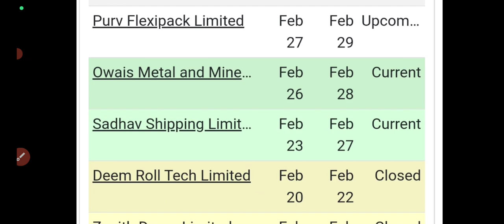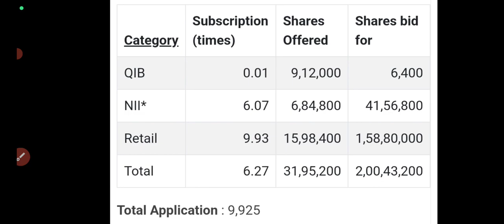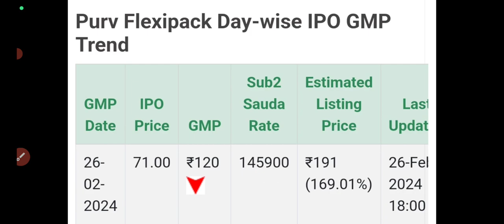all sme ipo gmp today🔥Owais ipo gmp today🤑Sadhav ipo gmp today🔥purv flexipack ipo gmp today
Owais ipo gmp today
Owais ipo subscription status
Sadhav ipo gmp today
sadhav ipo subscription status
purv flexipack ipo gmp today
deem roll tech ipo listing day strategy
deem roll tech ipo listing
zenith drugs ipo listing day strategy
zenith drugs ipo listing
all sme ipo gmp today
deem roll tech ipo refund?
zenith drugs ipo refund?
deem roll ipo gmp today
zenith drugs ipo gmp today
deem roll tech ipo allotment status
deem roll tech ipo allotment time
deem roll tech ipo allotment website
zenith drugs ipo allotment status
zenith drugs ipo allotment time
zenith drugs ipo allotment website
deem roll tech ipo gmp today
deem roll tech ipo subscription status
deem roll tech ipo day3 subscription status
zenith drugs ipo subscription status
zenith drugs ipo day3 subscription status
zenith drugs ipo gmp
esconet ipo allotment status
esconet ipo allotment website
esconet ipo allotment time
esconet ipo allotment
thaai casting ipo allotment status
thaai castings ipo allotment website
thai castings ipo allotment time
thaai castings ipo allotment
esconet ipo gmp today
thai ipo gmp today
esconet ipo allotment chances
thaai castings ipo gmp today
thaai castings ipo day4 subscription status
thaai castings ipo subscription status
esconet ipo day3 subscription status
esconet ipo subscription status
esconet ipo full details
thai castings ipo gmp today
thai casting ipo full details
atmastco ipo gmp today
alpex solar ipo gmp today
alpex solar ipo full details
alpex solar ipo gmp
alpex solar ipo apply or avoid?
alpex solar ipo apply?
rudra gas ipo gmp today
rudra gas ipo full details
rudra gas ipo apply or avoid?
rudra gas ipo apply?
wti cabs ipo gmp today
SME🔥